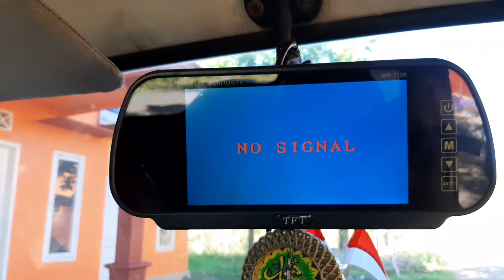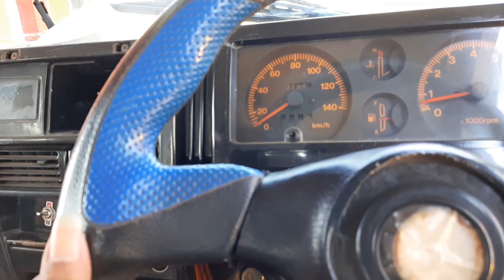CORSICA Power Steering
Di Jual Cepat Katana CORSICA Power Steering  lengkap hidup mesin sehat. Bahan Bangunan  cukup 26 juta. siapa cepat dia dapat